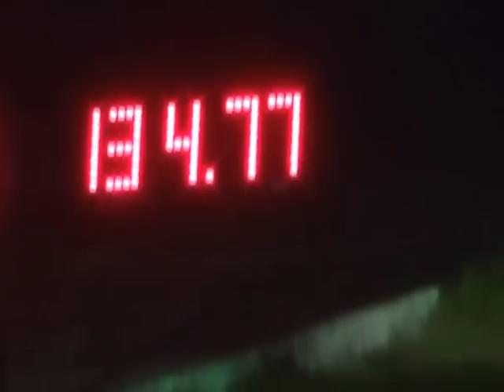cupido chelegend racing arecibo motorsport carera ihra 4/27/2013